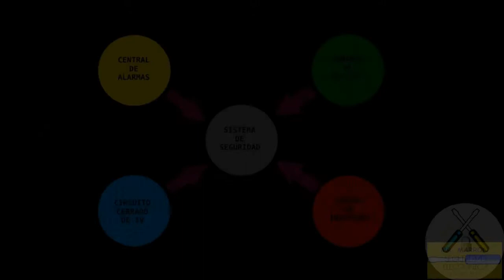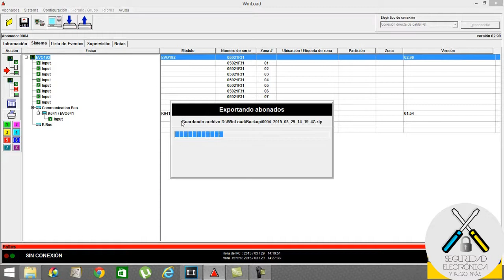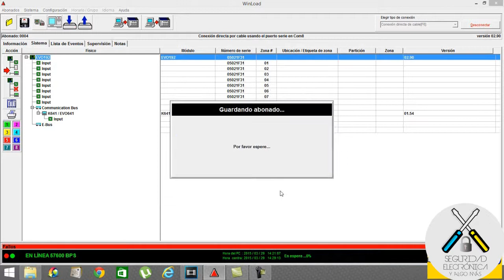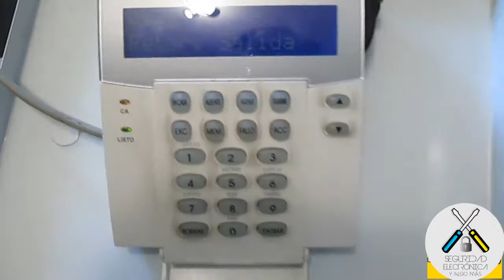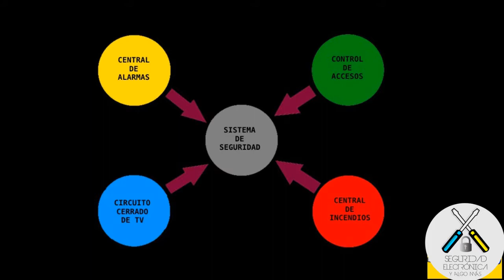🔑 ZONA DE LLAVE 🔑 ¿sabes para que SIRVE? |PARADOX EVO192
En este tutorial, explicaremos la configuración, el funcionamiento y la finalidad en una zona de llave en la central Paradox EVO192.
Productos Paradox:
Sirve principalmente para conectar y desconectar la alarma, pero se puede utilizar para mas cosas.